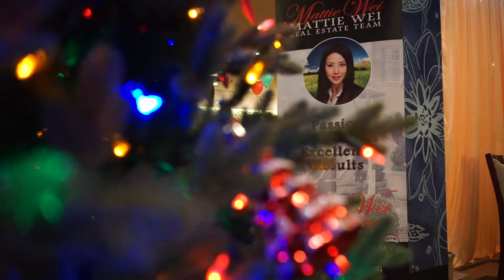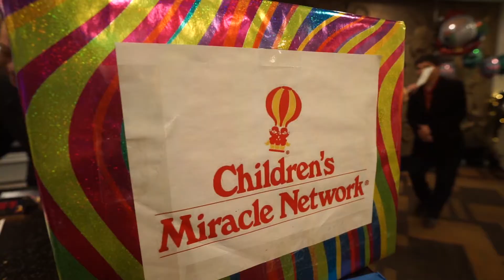Mattie Wei Real Estate Team- 2017 Christmas Party